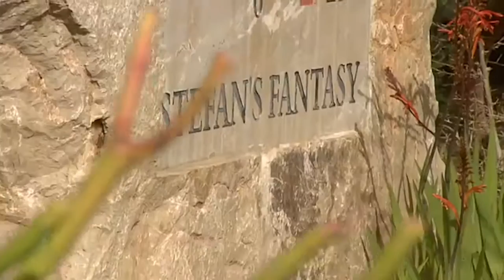Golf sonstiges: 18 Loch mit Stefan Kretschmar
Stephan Lehmann geht mit Stefan Kretschmar eine 18 Loch Runde und spricht über dies und das.